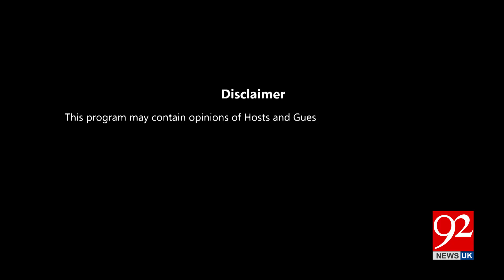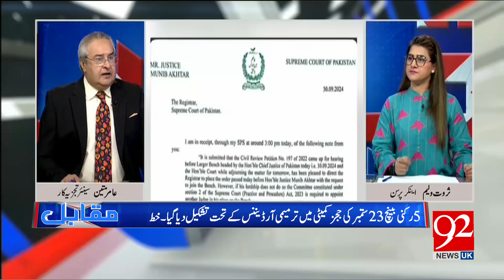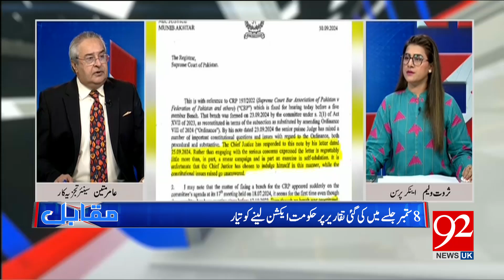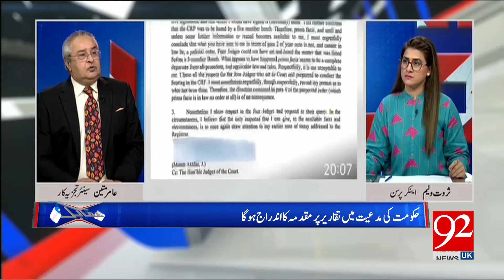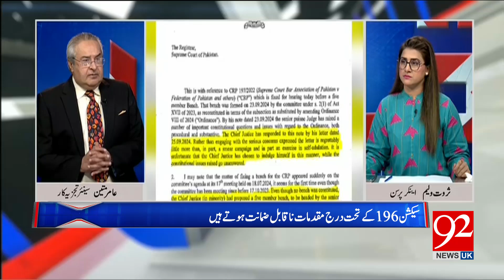Muqabil With Amir Mateen and Sarwat Valim | Saqib Bashir | Naeem Panjutha | 30 SEP 24 | 92NewsUK